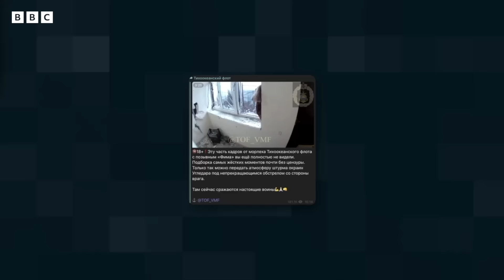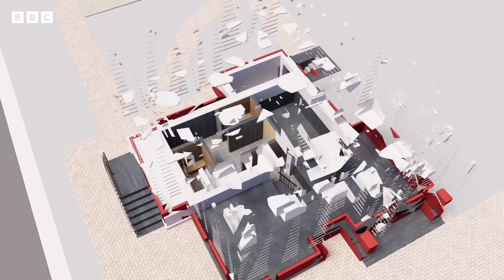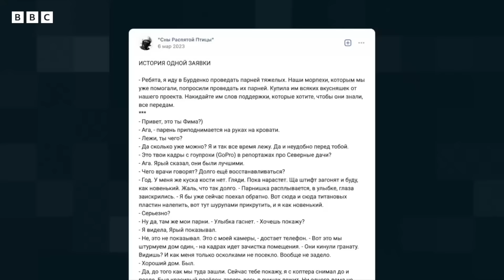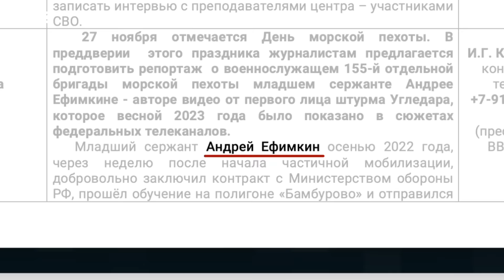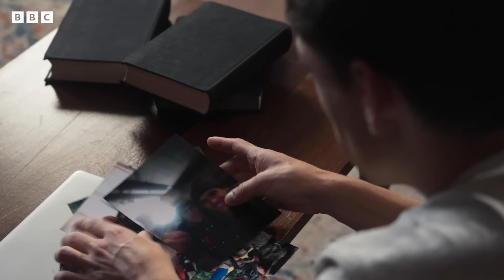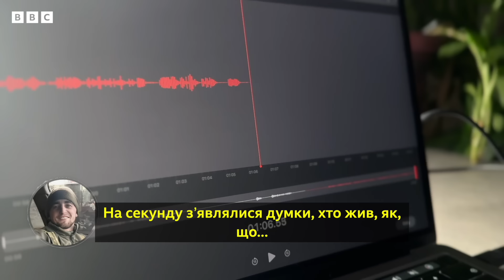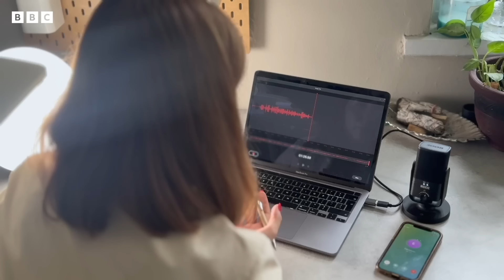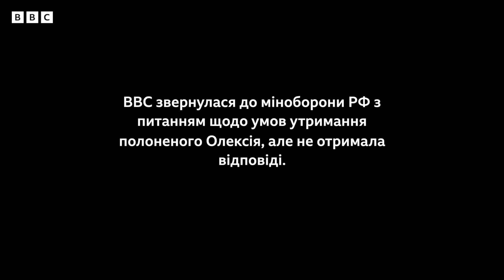Мій дім жахів у Вугледарі: Садова, 17 | Документальний фільм ВВС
Це історія про будинок у Вугледарі, який колись був місцем тепла і радості, а став справжнім пеклом.

Тут переплелись долі багатьох людей - власниці будинку, яка збудувала його, і була змушена залишити через війну. Російського військового, який хотів його захопити, українського добровольця, який намагався його захистити, а також батька, який шукав сина.

ВВС зібрала свідчення і відтворила події, що відбувалися в будинку №17 на вулиці Садова.

Відеосюжети з України та всього світу. Новини і репортажі кореспондентів ВВС. Відеографіка про найцікавіші події. А також новинна програма в прямому ефірі з Лондона щобудня о 21.00